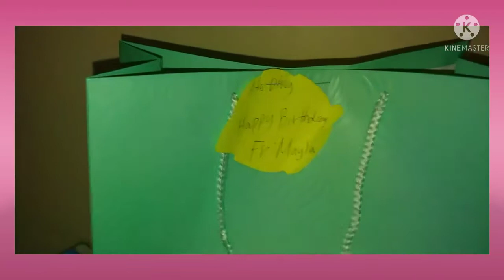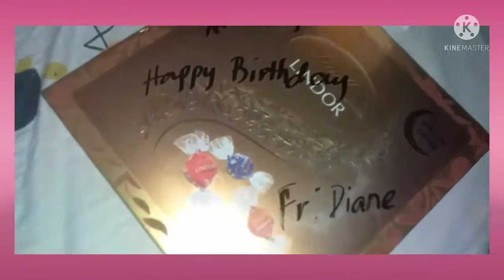UNBOXING BIRTHDAY GIFTS(2021)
Thank you very much for coming to my birthday party...God bless...